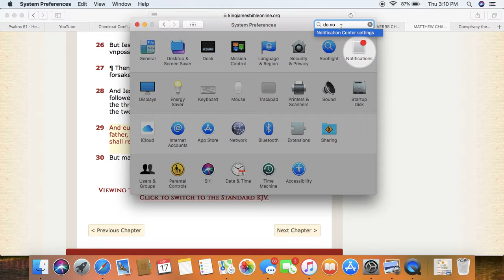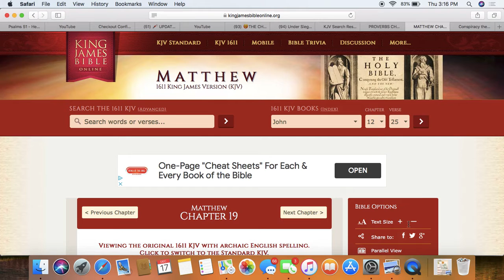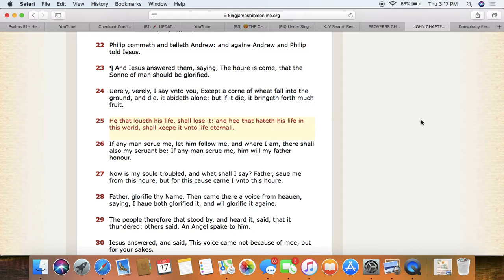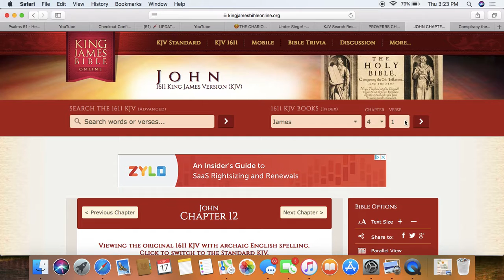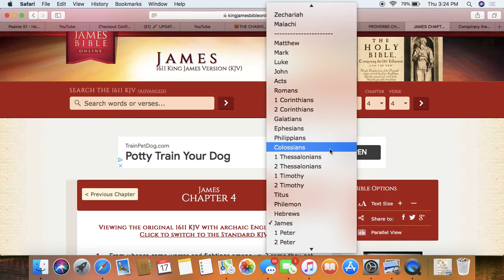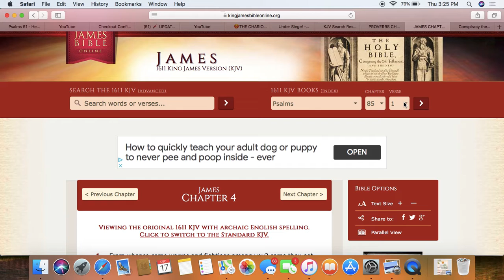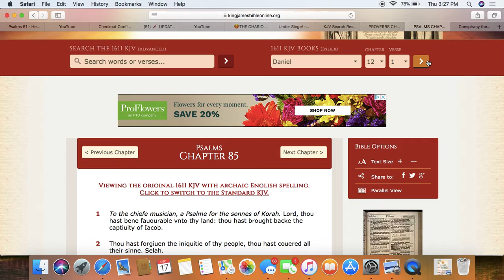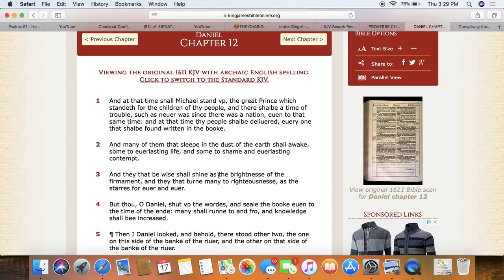FORSAKEN ALL 2